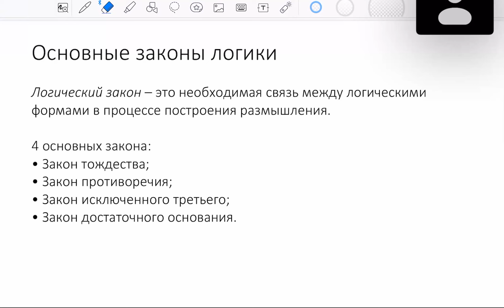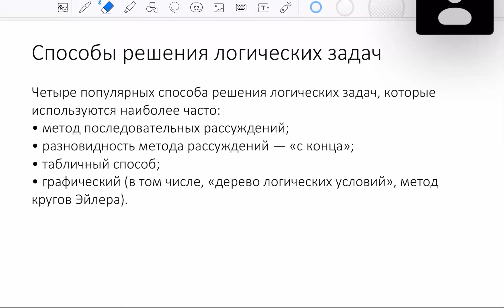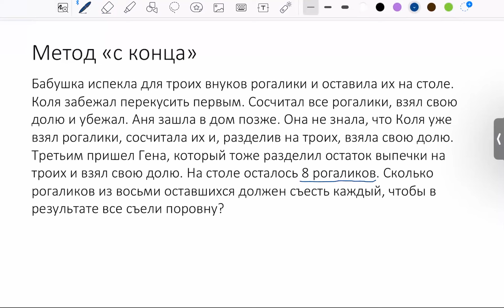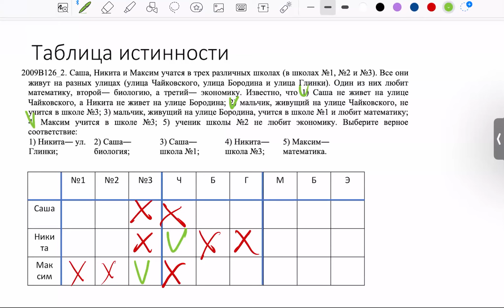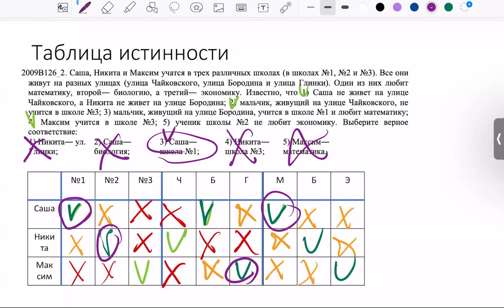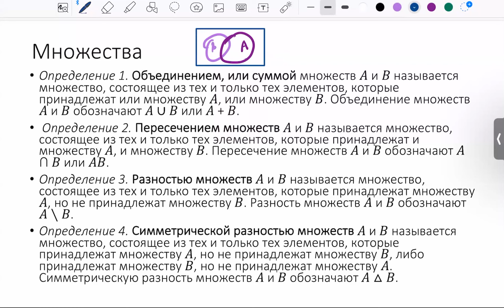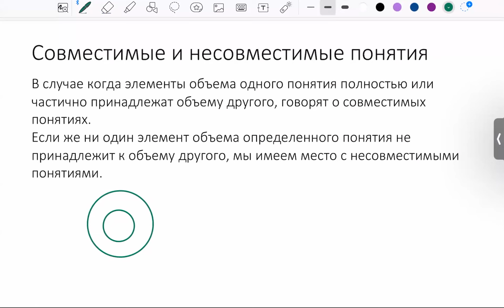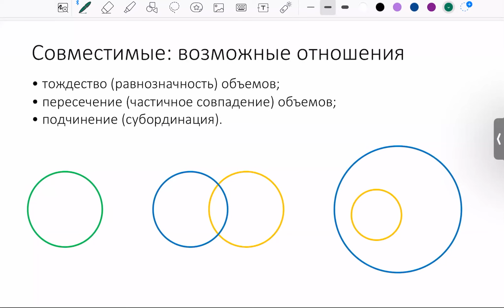Лето2023. Математика 8-9 классы. Логические задачи (Саша Мелкова)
Логические задачи, утверждения, круги Эйлера